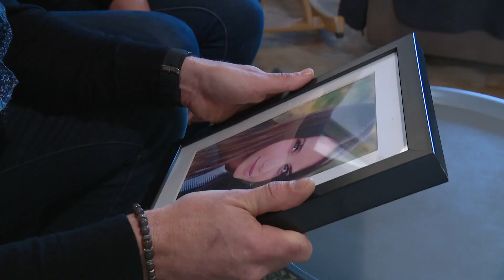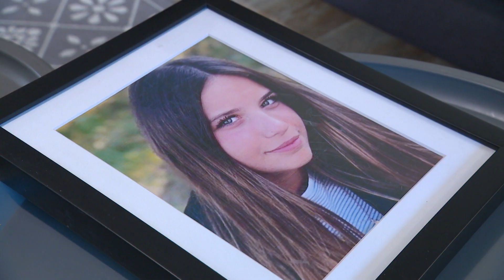Près de Nantes, une marche blanche pour trouver le chauffard qui a tué Tessa.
Le 20 décembre 2018, Tessa, une jeune fille de 17 ans était fauchée mortellement, sur une route sans éclairage et sans trottoir. à Saint-Julien-de-Concelles.
Un an après, ses parents ont organisé une marche blanche à sa mémoire pour ne pas oublier, mais aussi pour lancer un message au conducteur qui l'a fauchée, toujours recherché.
Le reportage d'Alexandre Hébert, Karine Hannedouche et Gabrielle Guillot.
Avec les interviews de trois amis et de Florence Jouve, maman de Tessa.